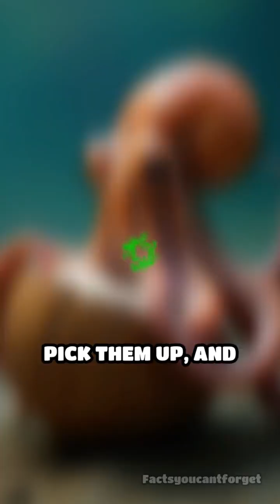Octopus: The Coconut-Carrying Genius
Did you know octopuses use coconut shells as mobile homes? Nature’s tiny engineers in action!